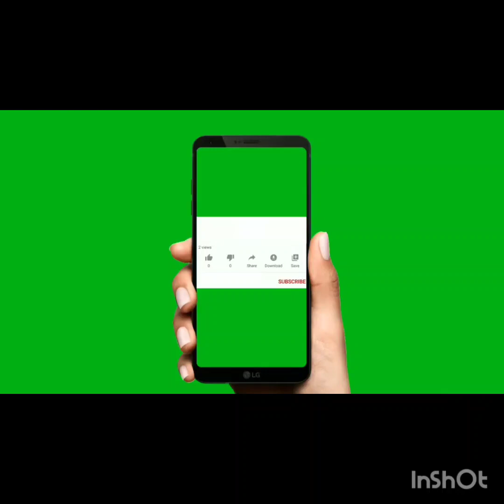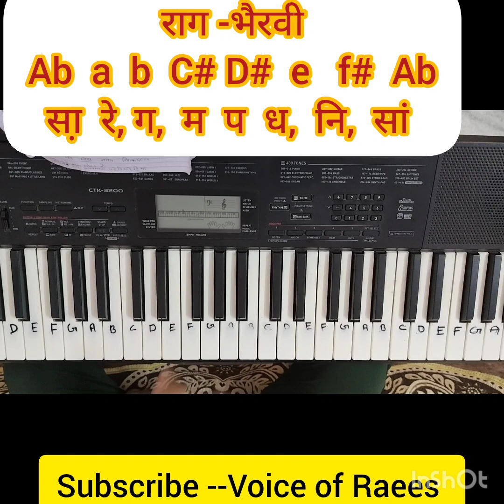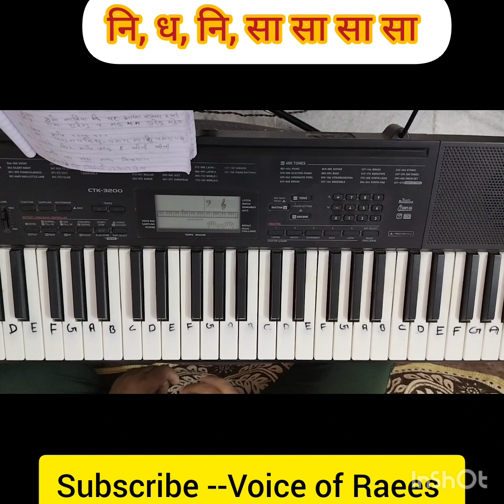VOCAL ! नाचे मन मोरा ! सरगम के साथ ! Abm SCALE ! HOW TO LEARN SONG ! VOCAL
VOCAL ! नाचे मन मोरा !! With Sargam !! HOW TO LEARN VOCAL!! HOW TO LEARN KEYBOARD !